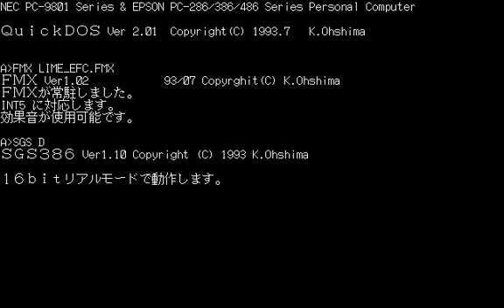[1113] PC98版『宝魔ハンターライム＃3（Houma Hunter Lime ＃3）』OP～END MOVIE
開発元「サイレンス」で販売元「ブラザー工業」より1993年8月6日にパソコンソフト自動販売機「ソフトベンダーTAKERU」専用ソフトとしてPC9801・X68000・FM-TOWNS版が発売され、以降「アスミック」によりプレイステーション・セガサターンに移植された、全１２話のシリーズ第３弾!!アニメーションアドベンチャーGAME「宝魔ハンターライム＃3」のオープニング～エンディングまでの映像です。
[1111]PC98版「＃1」と、[1112]PC98版「＃2」と、[1114]PC98版「＃4」～[1117]PC98版「＃7」オープニング～エンディング映像も、宜しければ御視聴下さいませ!

※こちらの動画の「＃8」～「＃12（最終話）」は、月額170円のメンバーチャンネルで視聴できます、是非メンバーになって御視聴くださいませ！